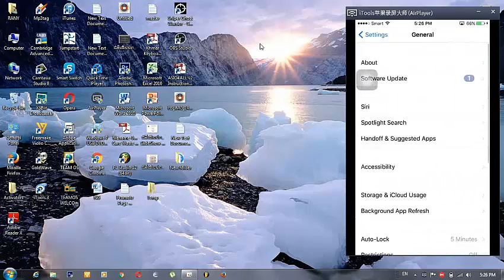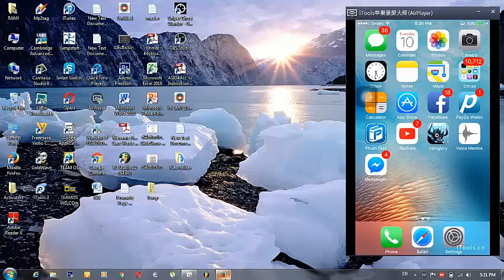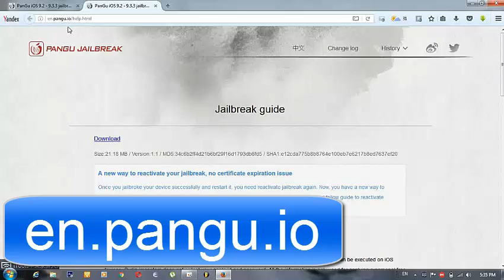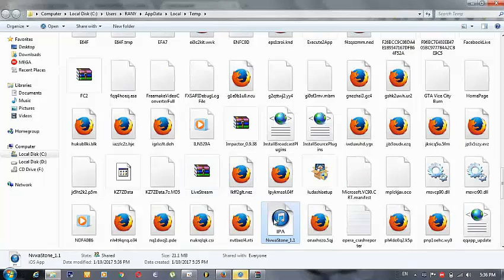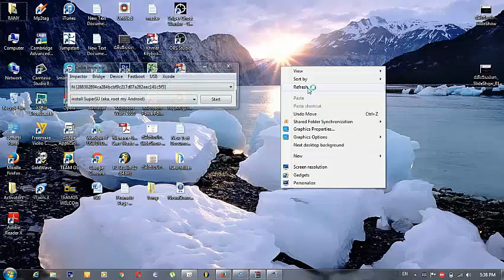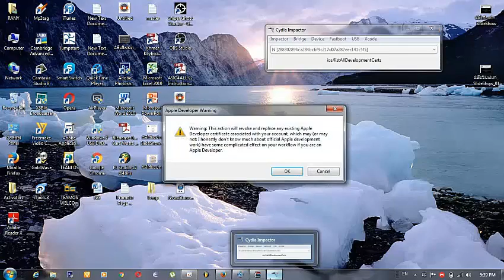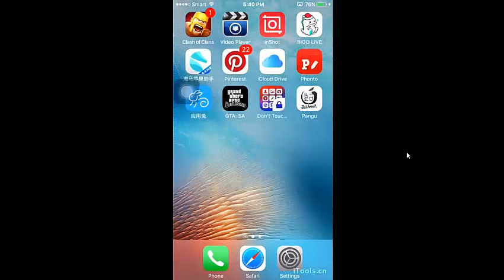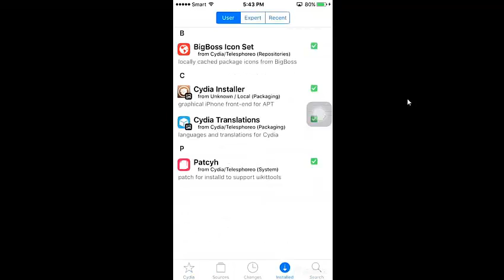How to Jailbreak IOS 9 3 3 and 9 3 2 On Computer Khmer |NG Techon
Song 2019
របៀបរកលុយតាមyoutube
keo veasna
សិន​ ស៊ីសាមុត
សុគន្ធ នីសា
ពាក់មី2016
រស់ សេរីសុទ្ធា
កែវ វាសនា
កែវ វាសនា​ new song
កែវ សារ៉ាត់
remix 2016
Khmer music
Khmer Move
Tenfi movie
Mrr Like on the mix
Nonstop song
Remix songs
New nonstop funky mix , របៀបបង្កើត apple id ដ័ងាយស្រួលយល់
CTN TV ,
Remix songs
CTN TV ,
Bong poy,
bong pouy,
Khemarak sereymun,
khem,
preab sovath,
sinn sisamouth,
sin sisamot,
sin sisamoth,
sin sisamouth,
ros sereysothea,
ros serey sothea,
noy vanneth,
hem sivon,
meas soksophea,
sok pisey, toch sreynech,
song senghon,
keo sarath,
sokun nisa,
aok sokunkanha,
oak sokunkanha,
houy meas,
pen ron,
Khmer boxing,
Ctn,
ctn comedy,
ctn peakmi,
ctn joke,
ctn funny,
abc news,
sambok khmom,
my tv,
apsara tv,
apsara news,
bayon tv,
international tv,
cnn,
anilmal video,
Sambok khmom,
rfa,
rfi,
voa,
fm 102,
fm 105,
Peakmi,
peakmy,
kroeun,
kreun,
krem,
koy,
kroch,
kroc,
knhong,
chem,
neay peakmi,
neay peakmy,
neay kroeun,
neay kreun,
peakmi comedy,
ctn peakmi comedy,
peakmi funny,
peakmi week,
peakmi joke,
nila, Khem veasna,
hun sen,
sam rainsy,
kem sokha,
kem ley,
kem lei,
sok toch,
thy sovantha,
cnrp,
cpp,
ldp,
cchr,
leaque for democracy party,
cambodia technology,
cambo report,
sabay,
camtoptec,
sambok it,
it city,
barcam,
international technology,
phonearena,
gsmarena,
androidauthority,
smartphone,
computer,
cnn,
cnet,
the techno buffalo,
the verge,
Cambodia problem,
land issue,
kroeun song,
iphone 6,
apple,
sony,
Samsung,
ctn comedy,
song 2015,
song 2016,
song 2017,
song 2018,
bong pouy,
bong poy,
khmer happy new year song,
peakmi song,